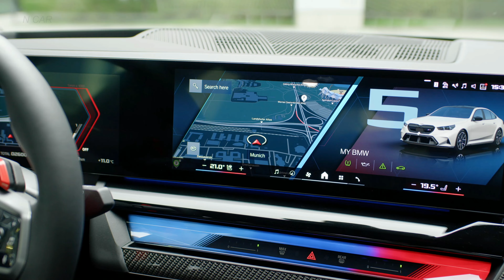BMW M5 (2025) | Driving Sound [4K] | High Performance Sedan (Alpin White)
- 2025 BMW M5
・ Engine – 4.4-litre (V8) - 585 hp / 750 Nm
・ Peak output (system) -  727 hp (535 kW)
・ Top speed – 250 km/h (305 km/h with M Driver's Package)
・ Electric driving range – 67-69 km

2022 Subaru WRX S4 STI Performance【Subaru WRX S4 STI 2022】Rival LEVORG STI. IMPREZA WRX STI GR YARIS